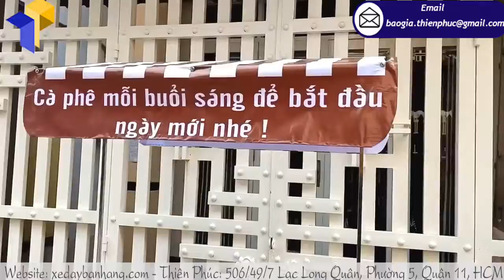Địa chỉ bán quầy café Tây Nguyên lắp ráp giá rẻ quận 11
Tên Sản Phẩm: Xe bán hàng lắp ráp “WIN CAFÉ”
Kích Thước: W80 x H190cm
Quy Cách Kỹ Thuật:
+ Phần mái che: Ngang 100 cm x Cao 30cm
Để mở rộng kênh bán hàng lưu động, nhiều khách hàng của công ty Thiên Phúc đã chọn đặt làm quầy café lắp ráp giá rẻ số lượng lớn. Vì đã có mẫu sẵn, nên đã giảm đi thời gian thiết kế nên chỉ cần khoảng từ 7-10 ngày tùy số lượng là đã có thể thi công xe lắp ráp bán hàng lưu động với số lượng theo yêu cầu rồi.
Những điểm nổi trội của quầy xe lắp ráp bán café nguyên chất của công ty Thiên Phúc:
+ Giá thành rẻ, chất lượng cao
+ Dễ dàng tháo lắp, gấp gọn
+ Nguồn nguyên vật liệu đóng sản phẩm uy tín, có hóa đơn mua vật liệu của kế toán rõ ràng, minh bạch.
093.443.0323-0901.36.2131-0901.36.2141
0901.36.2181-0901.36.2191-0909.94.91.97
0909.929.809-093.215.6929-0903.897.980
Thời gian làm việc:
8h–17h30 (Thứ 2–Thứ 7)
Seo admin: Thành